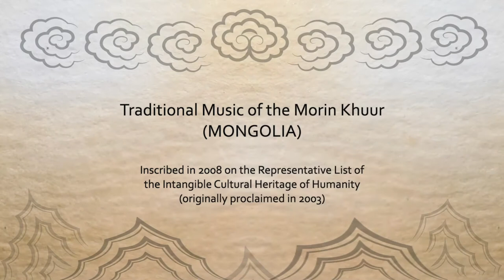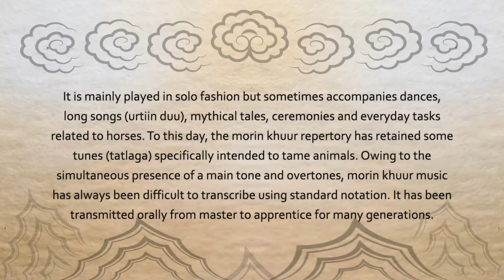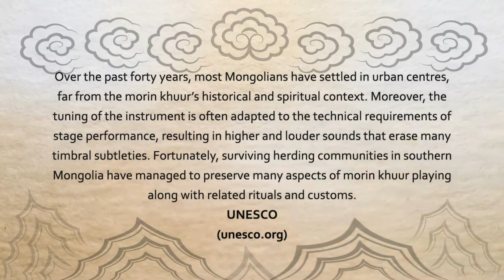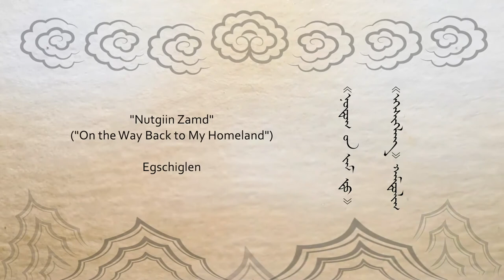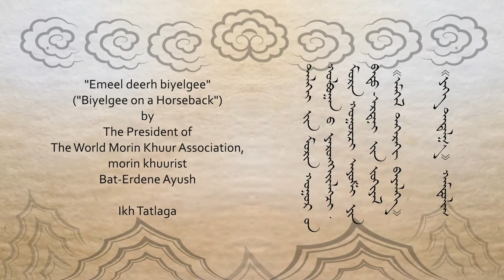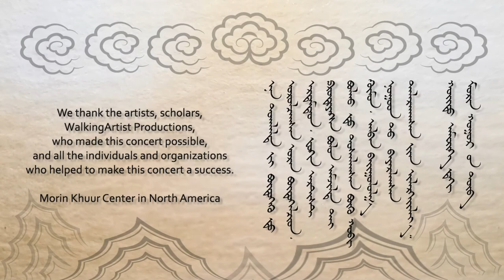Mongolian Melody: Mongolian Culture Concert Highlights | Morin Khuur Center in North America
Mongolia is widely known for its nomadic culture and its horses. Lesser known, perhaps, is the Mongolian traditional instrument morin khuur, a two-stringed fiddle with a hollow trapezoid-shaped body attached to a long fretless neck bearing a carved horse head.

The traditional music of the morin khuur is recognized by UNESCO as an intangible cultural heritage in 2003 and inscribed in 2008 on the Representative List of the Intangible Cultural Heritage of Humanity. This presentation, featuring performances from Morin Khuur Center(opens in new window) in North America’s concert Mongolian Language - Mongolian Culture (2020), serves as an introduction and showcase for this unique instrument.

The DIA invites you to celebrate Asian Pacific American Heritage Month from home with online programs including music, dance, film, art talks, puppets and more. Professional and community cultural groups showcase a blend of traditional and contemporary artistry across several Asian cultures —including Chinese, Indian, Indonesian, Japanese, Korean, Filipino, Mongolian, Taiwanese, Thai and Vietnamese— which promise engaging experiences filled with tradition.